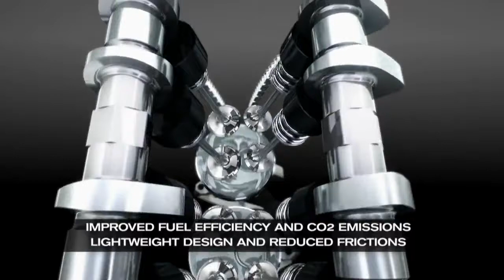FORGE 15 TRAILER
ARUNAI ENGINEERING COLLEGE
MECHANICAL DEPARTMENT FORGE 15 & NATIONAL CONFERENCE